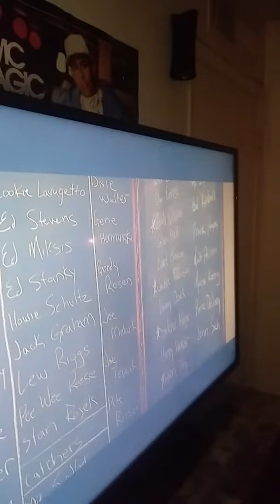WISE WORD N A HARD WAY